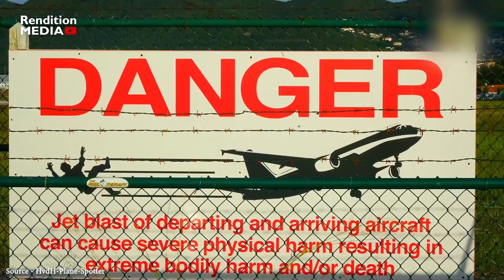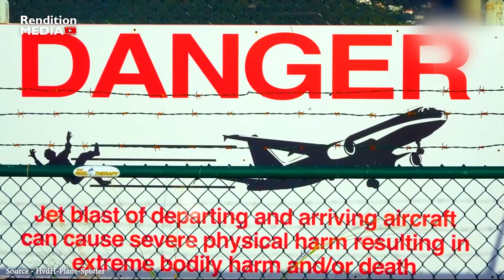Insane Low Landings Blowing People Away & Jet Blast at Maho Beach | Rendition Media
Maho Beach | Low-Flying Airplanes

Welcome to Maho Beach, located on the Dutch side of the Caribbean island of Saint Martin. While most beaches are a place to unwind and relax, Maho Beach is famous for the opposite reason. Here, low-flying airplanes fly so closely above the beach that people can be blown into the water due to the jet blast.

The beach is located very close to the Princess Juliana International Airport, which has an unusually short landing strip of only 7,150 feet (2180 meters). To ensure a smooth plane landing, the aircraft gets as close to the beginning of Runway 10 as possible, flying right over the heads of the excited tourists on the beach who are eagerly capturing this impressive sight on their cameras.

© Rendition-Media